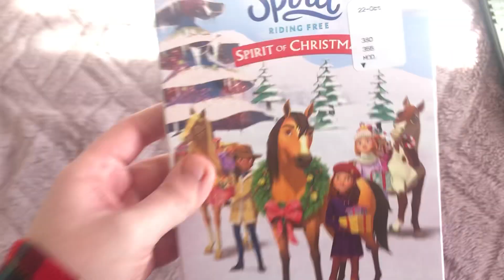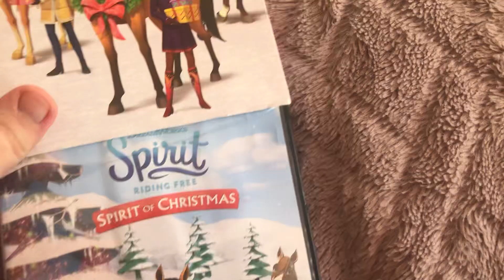1 DVD Planning to get rid of